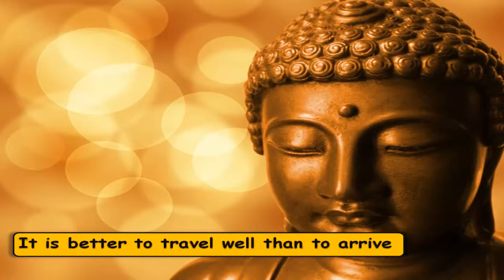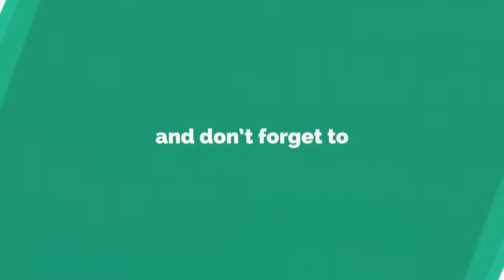10 Gautama Buddha's Most Powerful Inspirational Quotes - Motivational Video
Wisdom from Gautama Buddha, Motivational Quotes of Gautama Buddha, Gautama Buddha's Top 10 Rules For Success

Wisdom Hangout is a channel, whose sole aim is Motivation, Inspiration and Success. It is your ultimate destination for inspiration. Stay Motivated.

Image Credit:
Pixabay
Google